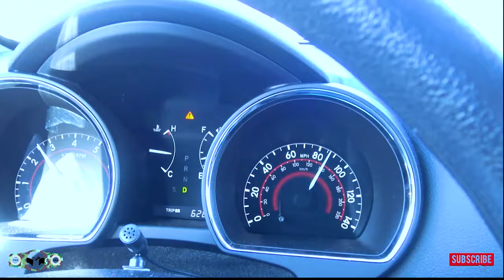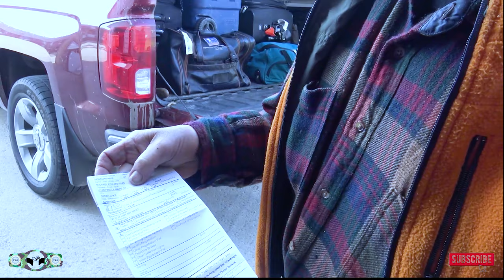PHEASANT HUNT - SOUTH DAKOTA 2019 OPENER - "BLACK LABS & BENELLIS" | Trained Killer Outdoors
Buy the Patternmaster choke you see Patrick use in the video

Showcasing the South Dakota pheasant opener 2019. Every year, for over the past 20 years, T.K.O. loads up the trucks with about 20 guys and makes the jaunt to Aberdeen, SD, 'Pheasant Capitol of the World,' for the opening of pheasant season. Watch as Patrick Sias, the 'Wildlife Assassin,' gets silly with his son, the 'Camouflage Cowboy,' and our group of crazy guys vaporize pheasants (and even a cottontail), flip each other the bird, find the mother-load of ditch weed, and almost get dive-bombed by a wounded bird!! Oh, and our dogs are pretty adorable too.